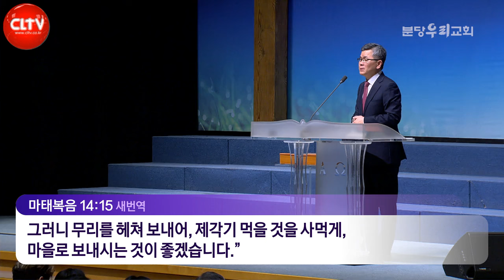CLTV 파워메시지ㅣ'권태가 없는 가슴 뛰는 삶'ㅣ분당우리교회(이찬수 목사)